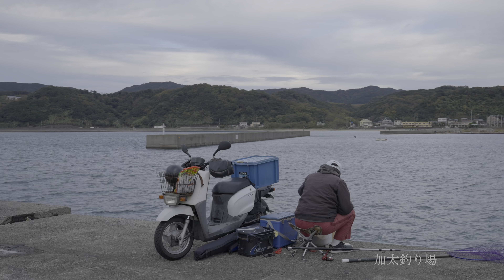【4K HDR關西秘境：獨享一片海的地方】漫畫夏日時光中的日都ヶ島｜和歌山県加太｜找尋島國日本最美的風景，神社，寺廟，鳥居，古城，海灘，山峰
和歌山加太 深山炮台遺跡
地址〒640-0102 和歌山県和歌山市深山

上周去了和歌山，看到了日本之最的熊野大鳥居。頭一天晚上我在和歌山海邊露宿，已經很多次來這裡，這次終於用鏡頭把這裡具有代表性的場景，拍了個遍，希望能給大家做個參考，若有機會來此地一游，很多地方需要自己尋找。

炮台遺跡，水雷隊遺跡，叢林，展望台，好多地方，都沒有標示出來，邂逅這些地方，才感覺到特別有意思。海的聲音特別好聽，拍打聲讓人心情安定，這是我特別喜歡看海的緣故，這裡的小城中，寺廟，神社，鳥居，各類日式元素一個也少不了。

日都ヶ島就是影片中的友ヶ島
《夏日時光》（日语：サマータイムレンダ）是田中靖规所创作的悬疑类型日本漫画，于2017年10月23日至2021年2月1日在少年Jump+连载。本作以日本和歌山县一个名为“日都岛”（日都ヶ島）、人口只有约700人的虚构小岛为舞台。

找尋全日本最美的風景，隨心而動，邊走邊拍，寺廟，神社，城堡，村落，山峰，河流，海邊。我要將這一切紀錄下來，和大家分享。

謝謝您的關注的和支持

***📷謝謝您來到我的頻道l📷***

***📧聯繫我✉️***
📷 我的相机📹：
 富士xt4
 富士10-24
 富士70-300
 富士15-45